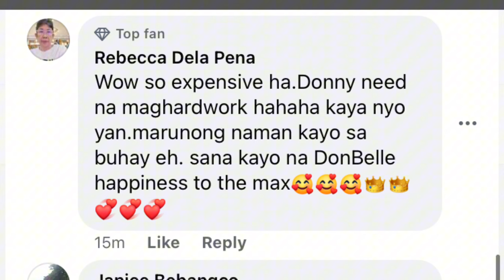TRENDING👀NUNG TINANONG SILA KUNG ANONG DREAM WEDDING NILA🙈👰‍♀️🤵💒SI DONNY PANAY AGREE KAY TINK🥰